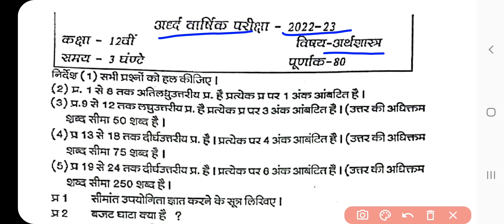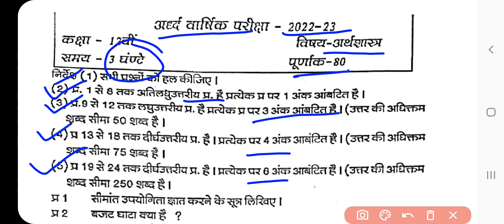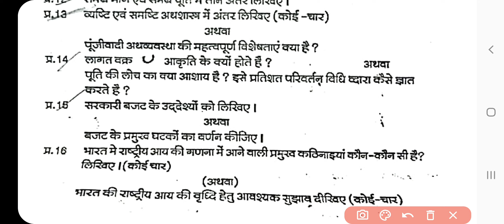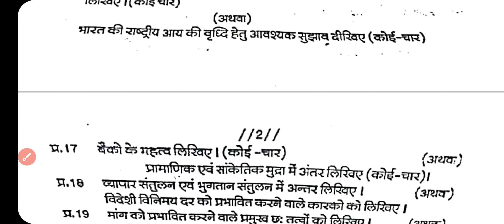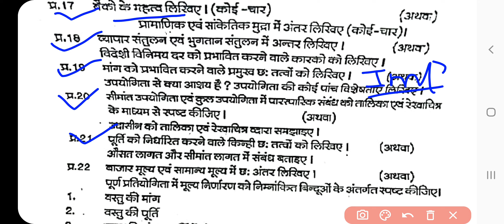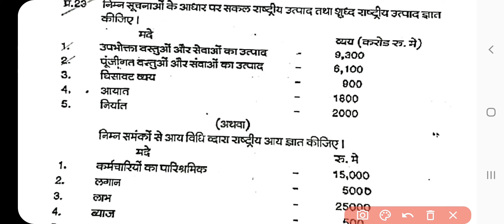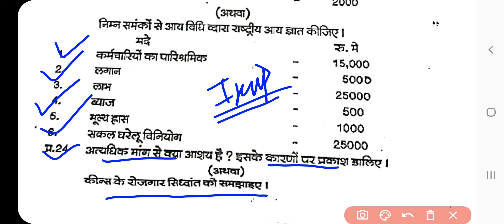Economics 12th Solution 💯 Real, Class 12 Economics Answer, कक्षा 12 अर्थशास्त्र अर्धवार्षिक परीक्षा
CG 12th Economics Ardhvarshik Solution 💯 Real, कक्षा 12 अर्थशास्त्र अर्धवार्षिक परीक्षा Economics

1:00 CG Board 12th Economics Ardhvarshik Solution
2:00 CG Board 12th Economics Half Yearly Solution
3:00 Class 12th Economics Ardhvarshik Solution
4:00 CG Board 12th Arthshastra Ardhvarshik Solution
5:00 CG Board 12th Arthshastra Solution